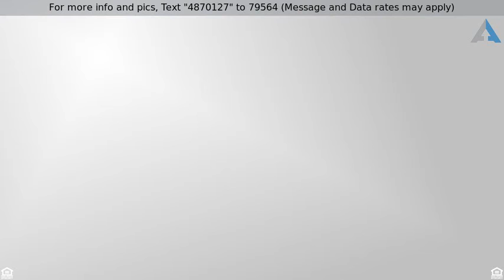Priced at $2,700 - 46a Gloria Ann Smith Drive, Brick, NJ 08723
Bi-Level, Single Family - Brick, NJ

Don't Miss this Unique and Spacious 3,000 plus square foot home with 4 Bedrooms 3 Full Bathrooms, one car garage, and a beautiful backyard oasis. This home boasts: open floor plan, a large eat-in kitchen with CENTER ISLAND with easy access to the backyard, large dining room, FAMILY ROOM with bar and fireplace. The MASTER SUITE has his and hers walk in closets and a large master bathroom. The common bathroom on the 2nd floor is WONDERFULLY TILED throughout with a large shower and BIDET. The backyard is PERFECT for ENTERTAINING with a full size CUSTOM BAR and a GRILL Masters dream, built-in Grill and prep station. All of this overlooking the FIRE PIT, INGROUND POOL and LARGE backyard. No Smoking, small dog considered, credit and income verification required.